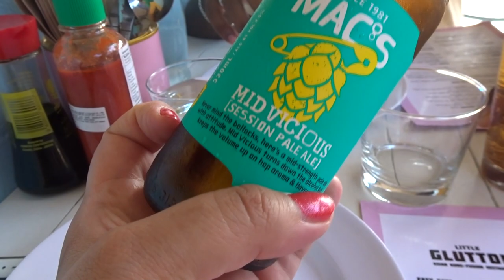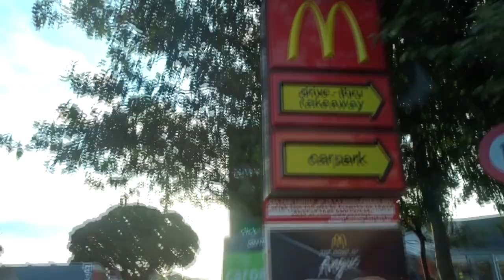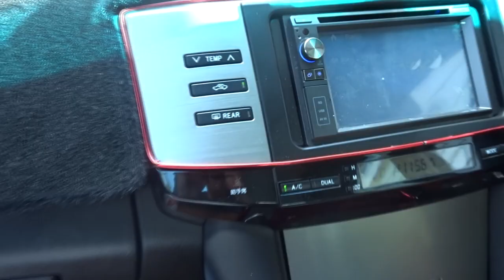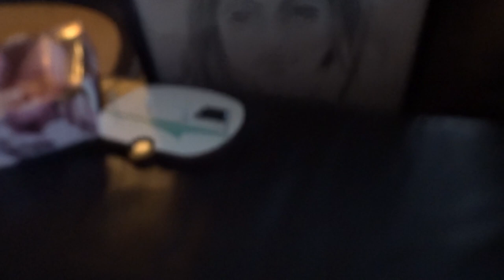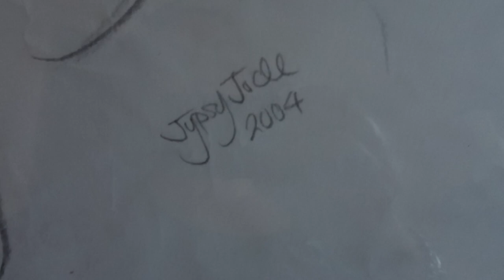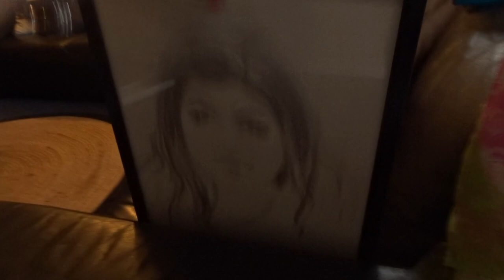VLOG | Does This Really Look Like Me?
27th Jan - 28th Jan 2018

Heeeeeeeey,

So I am still trying to bust out the vlogs. My birthday just keeps on going. Dinner with Avi - then a BBQ lunch at my parents. But does this self portrait look like me?

Ngāmihi,
Leah x